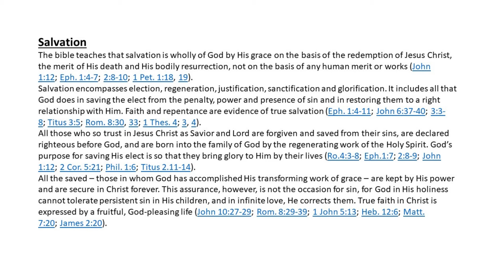SUNDAY SCHOOL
Howard Iverson